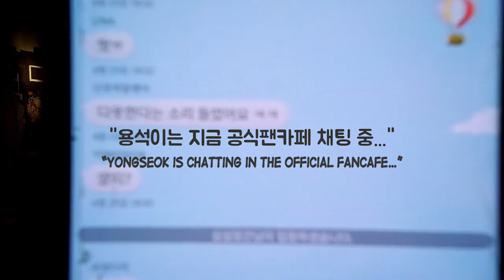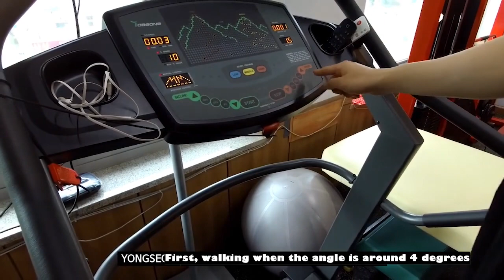ENG SUB Yongseok Diet, Exercise and Insta Live Vlog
READ PLEASE!

Please, go watch and leave a like also on the video on Cross Gene´s official channel!

I do not promise, that the videos will be uploaded weekly. Subbing and translating is certainly not an easy job.

*translations might be incorrect. Nor Korean, nor English are our first languages

*it was never my intention to make money with these videos. I am reuploading with subs, because despite we begged the company to switch on the subs adding feature on their videos (multiple times), they did nothing.

Trans by: twt NailsAndDIYDes2
Typesetting and timing: twt candy_diary_ru